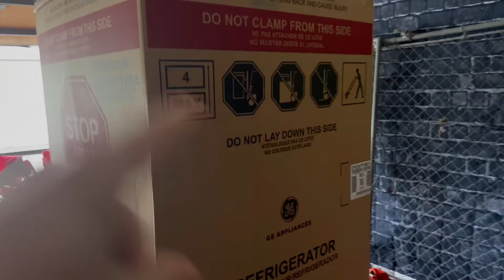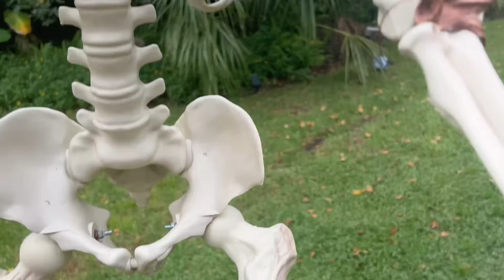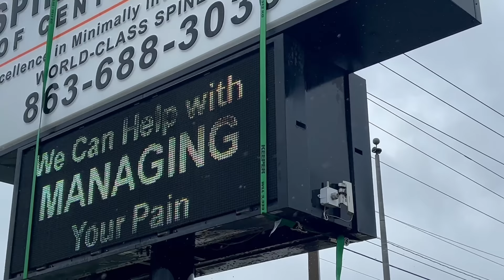Giant Tree fell On Our House From Hurricane Ian!!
INSTRAGRAM @thehallfamily2018